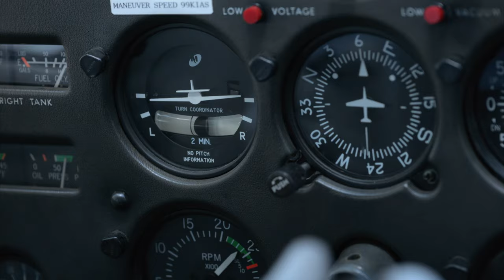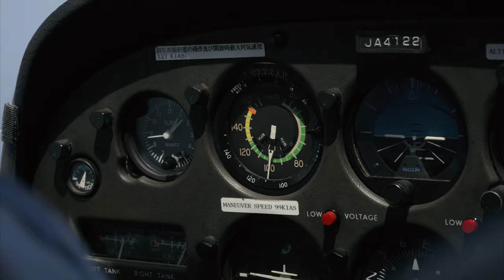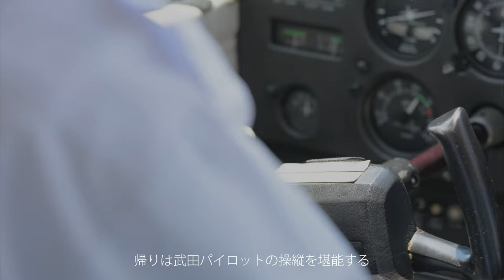空撮ミッション at 龍ケ崎飛行場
空撮のプロの指導の下、空撮体験ができるミッションに参加しました。
セスナに乗って誰でも空の上から飛行機を撮影出来るすごいミッションです。
全編手持ち撮影ですが、次回はジンバルに載撮影撮影してみたいですね。

NikonZ8  Z400f4.5  Z24-120